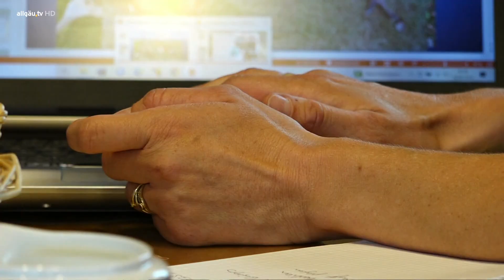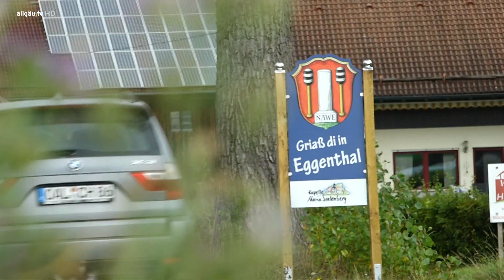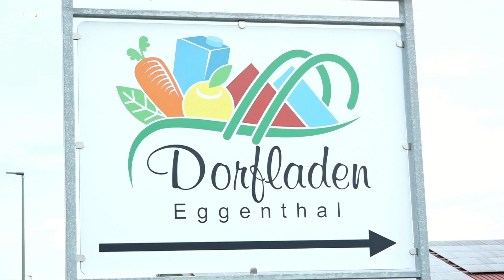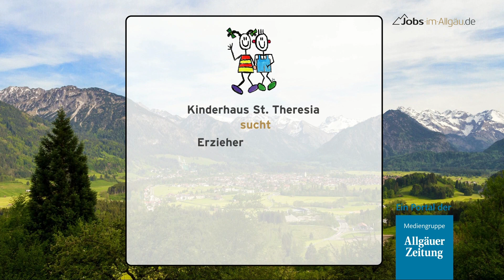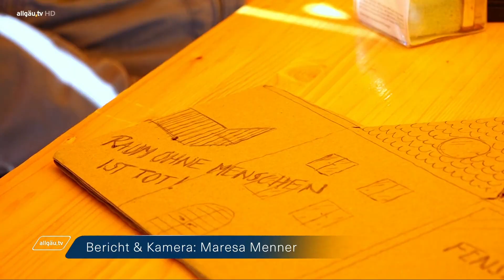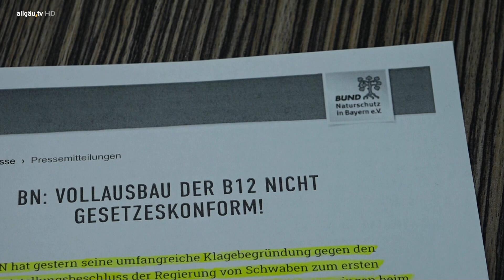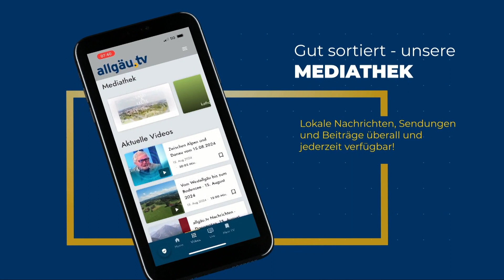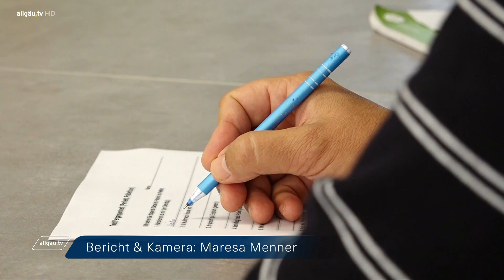Alma Tovar Matos mit dem allgäu.tv Wochenrückblick vom 21.09.2024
Der Wochenrückblick vom Samstag, 21. September 2024.